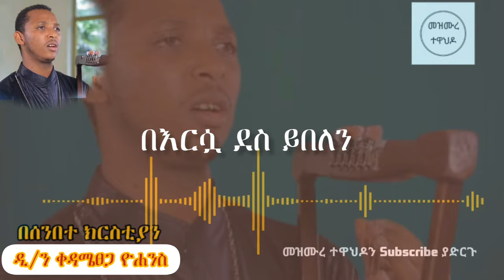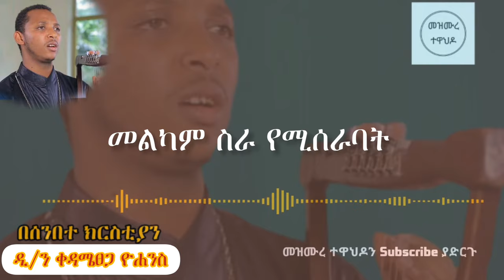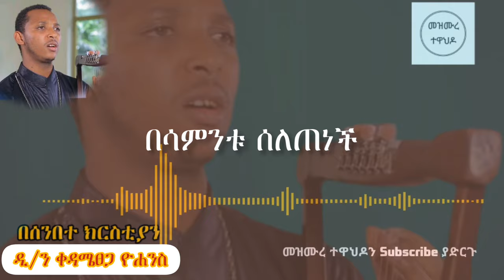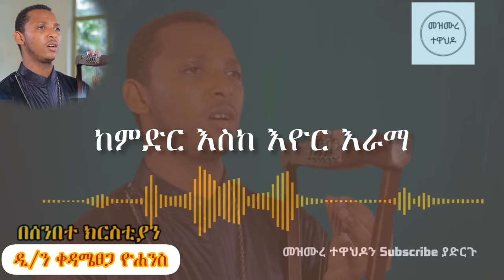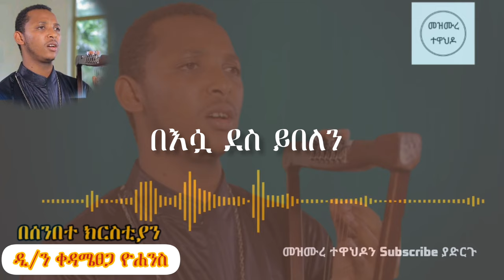በሰንበተ ክርስቲያን besenbete kristian |ዘማሪ ዲ/ን ቀዳሜጸጋ ዮሐንስ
በኩር ናት የበዓላት
ኑ ከፍ ከፍ እናድርጋት
በእሷ ደስ ይበለን
በሰንበተ ክርስቲያን

በዝማሬ እንበርታ በገናውን እንያዝና
መልካም ስራ የሚሰራባት
ሰንበት ቅድስት ናት እና
ከጨለማ ብርሀን ከመገዛት ነፃነት
እግዚአብሔር ይህን ሰጠን
ደስ ይበለን በሰንበት
ለአብርሃም ተገልጣለች
ለሙሴም በደብረ ሲና
በነቢያት የታወቀች
ሰንበት ዳራዊት ናት እና
በሳምንቱ ሰለጠነች
ተሰበከች በሐዋርያት
ሃሌ ሉያ ዕለተ ሰንበት
ተሰጠችን ልናርፍባት
በእልልታ እንሞላ እንደ ነቢዩ አሳፍር
በከበረች የሰንበት ቀን ኑ ለቅኔ እንሰለፍ
በመቅደሱ ናቸው እና ቅዱስነትና ግርማ
ውዳሴያችን ይሰማልን
ከምድር እስከ እዮር እራማ
እግዚአብሔር አብ የባረካት
እግዚአብሔር ወልድ የቀደሳት
ከእለታት ሁሉ መርጦ
መንፈስ ቅዱስ ከፍ ያደረጋት
በእርሷ ሀሴት እናድርግ
እናክብራት እንድንከብር
የደጀሰላሙ ታዛ በመቅደሱ እንሰብሰብ

ለኦርቶዶክስ ተዋሕዶ ልጆች👇
                •➢ ሼር // SHARE

ኦርቶዶክሳዊ ይዘት ያላቸውን የምስል ወድምጽ ትምህርቶች፣ መዝሙራት፣ ምክረ አበው፣ ብሒለ አበው፣ ወቅታዊ የቤተክርስቲያን መረጃዎች፣ ሃይማኖታዊ ጥቅሶችና አባባሎች እንዲሁም ትምህርታዊ የቀጥታ ሥርጭቶች የሚቀርቡበት መድረክ ነው። ማንኛውንም ኦርቶዶክስ ተዋሕዶን የተመለከተ ቁም ነገር ሲፈልጉ የመጀመሪያ መድረሻዎን መዝሙረ ተዋህዶ-Mezmure tawahido ቢያደርጉ ይጠቀማሉ። የቤተ ክርስቲያናችንን መሠረተ እምነት፣ ሥርዓት፣ ትውፊትና ታሪክ መማሪያና ማስተማሪያ ወደሆነው የኢንተርኔት ዐውደ ምሕረት እንኳን ደህና መጡ።